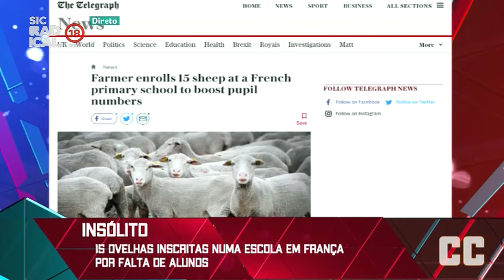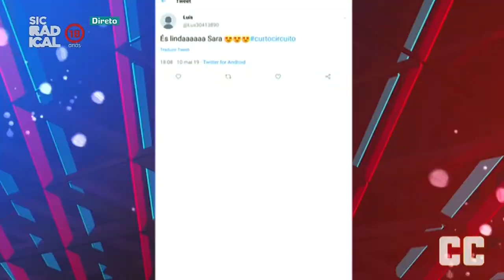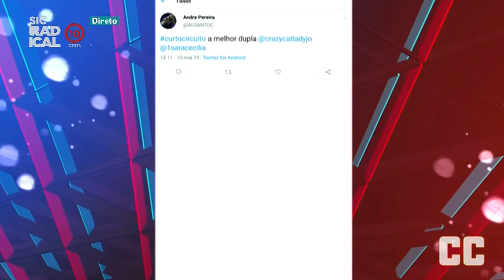19 05 10 Noticiário Cultura Pop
15 ovelhas inscritas numa escola em França por falta de alunos. Há caracóis em Cacilhas durante 3 dias. Kim Kardashian prestes a ser mãe pela 4ª vez. Os Imagine Dragons vão atuar na final da Liga dos Campeões. Já há trailer para “IT Capítulo 2”